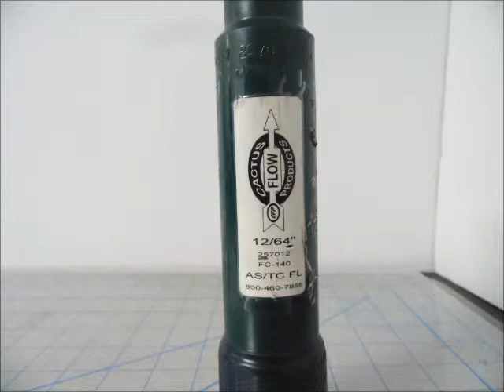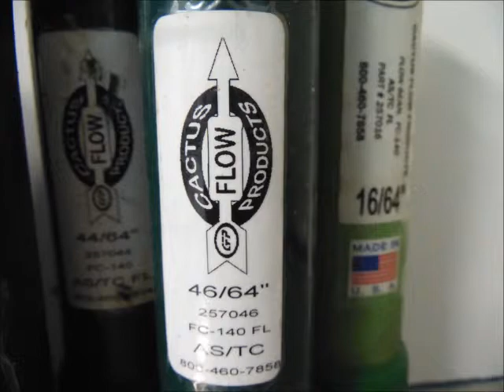Cactus flow products Houston Texas Choke bean manufacturers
Bean Choke for Well Completions

A fixed choke used to control the flow of fluids, usually mounted on or close to the Christmas tree. A bean choke contains a replaceable insert, or bean, made from hardened steel or similar durable material. The insert is manufactured with a precise diameter hole that forms the choke through which all fluids must pass. Choke inserts are available in a complete range of sizes, generally identified by choke diameter stated in 64ths of an inch; for example, a "32 bean" is equivalent to a 1/2-in. choke diameter.

Made by Cactus Flow Products, Cactus Flow chokes and controls based in Houston Texas TX. Out of all the choke bean manufacturers Cactus Flow Products stand from the rest.